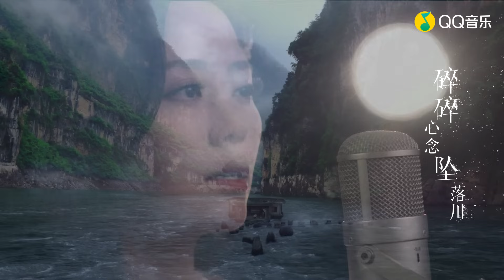張靚穎/劉宇寧 - 無華MV (電視劇《有翡》片尾主題曲)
電視劇《有翡》是根據Priest小說《有匪》改編，由華策克頓旗下好故事影視出品，吳錦源執導，趙麗穎、王一博 領銜主演的古裝武俠劇，以初入江湖的周翡砥礪成長，與豁達不羈的謝允共同造就傳奇的經歷為主線，講述了亂世江湖中新一代英雄少年們的故事。

片尾主題曲《無華》由 張靖怡 作詞，劉炫豆 作曲，歌手 張靚穎、摩登兄弟劉宇寧 演唱。歌曲以大氣磅礴的絃樂營造鮮明的江湖格局，笛蕭等民族樂器如涓涓細流深入人心，歌詞對於人物之間情感描寫唯美且細膩。張靚穎和摩登兄弟劉宇寧的演繹將周翡和謝允之間生與死的託付，是與非的承擔進行了完美詮釋。

詞：張靖怡
曲：劉炫豆

女：
星河隨水流聚散
碎碎心念墜落川
想問你平安 卻不敢
此生第一次膽寒

男：
半生少年如夢千帆
灼灼心光驅不散
此生既有了這牽絆
我怎好獨自黯然

女：
還沒帶你縱橫群山

男：
還沒將你的髮輕綰

合：
還沒好好在這紛亂裏糾纏
欠我(你)那把刀還沒還

女：
恢恢江湖 與你混跡不曾怕
等我替你踏遍天涯

男：
巍巍江山 為你願把熱血灑
管它又是誰的天下

女：
極寒之雪 飄到哪裏才是家
不如讓我把你融化

合：
當春豔陽 無形卻化作堅實的鎧甲
至愛無華

合：
至愛無華

合：
至愛無華